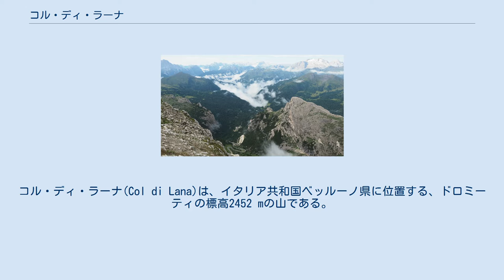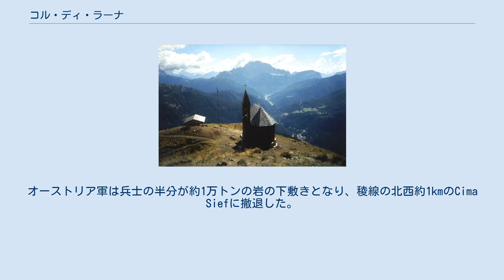コル・ディ・ラーナ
コル・ディ・ラーナ(Col di Lana)は、イタリア共和国ベッルーノ県に位置する、ドロミーティの標高2452 mの山である。
 ファルツァーレゴ峠の約4.5km南西に位置する。
主なピークは南東側から、Panettone (2125 m), Cappello di Napoleone (2200 m), Col di Lana (2452 m、Cima Lanaとも呼ばれる), Cima Sief (2424 m)、Col de la Roda (1971 m)。
 山頂にある戦争メモリアル教会 第一次大戦中、コル・ディ・ラーナはイタリア王国とオーストリア＝ハンガリー帝国の戦場となった。
北方への通路であるファルツァーレゴ峠を確保するために、イタリア軍は周辺の山を制圧する必要があった。
 1915年11月8日、イタリア軍はコル・ディ・ラーナ頂上をオーストリア軍から奪取したが、翌日、相手方の挟撃作戦により奪い返された。
1916年、イタリア軍は手動の掘削機を使って音を立てないように山頂に向かってトンネルを掘り始める。
オーストリア軍はポルドイ峠(Passo Pordoi)からの観測によりこれを察知し、カウンタートンネルを掘って1916年4月6日に爆発させた。
しかし、イタリア軍のトンネルから遠く、被害を与えることはできなかった。
1916年4月17日23時30分、イタリア軍は山頂を爆破。
オーストリア軍は兵士の半分が約1万トンの岩の下敷きとなり、稜線の北西約1kmのCima Siefに撤退した。
1917年10月21日、オーストリア軍は稜線を幅80m、深さ35m爆破し、それ以上のイタリア軍の侵攻を阻むことに成功した。